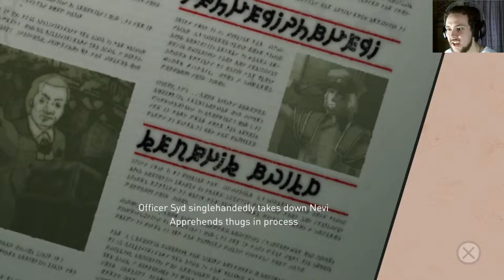Fountain Mechanic - Gravity Rush Part 2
Let's play Gravity Rush with The Shig

After following the crow we see it return to its owner, and it seems that this lady and her crow share the same gravity powers as us. Plus we get attacked by some wired creatures, labeled as Nevi.